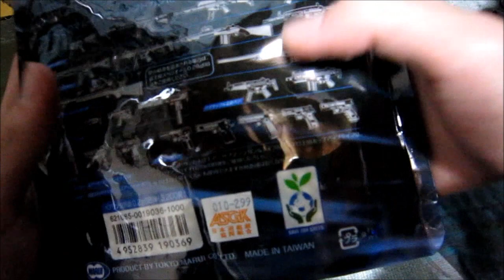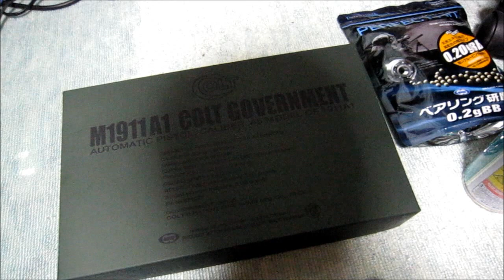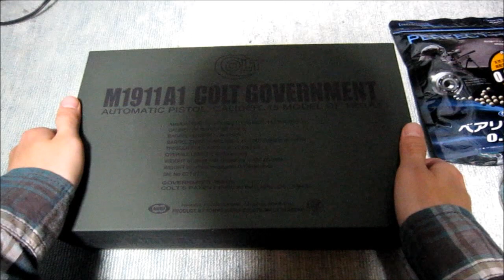東京マルイ COLT Government M1911A1 開封動画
東京マルイ製のガスブローバックガン COLT Government M1911A1の開封動画です！コルトガメント以外にもガス缶とベアリング研磨BB弾の紹介も少しあります